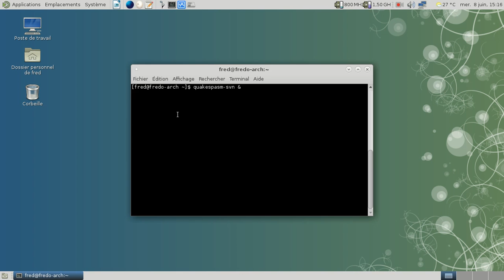Undergraves for Quake - Nightmare access